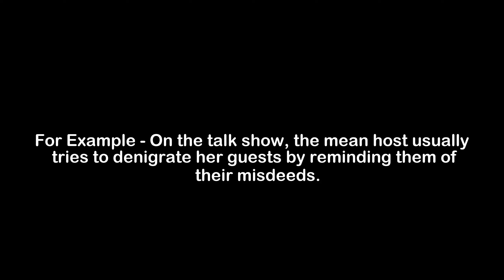What is the Meaning of Denigrate | Denigrate Meaning with Example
In this video, we have talked about the meaning of Denigrate with an example of Denigrate.

Meaning of Denigrate - Denigrate means to assault someone character or reputation

Example of Denigrate - On the talk show, the mean host usually tries to denigrate her guests by reminding them of their misdeeds.

1) Denigrate Meaning
2) What is the meaning of Denigrate
3) Denigrate meaning with example
4) Denigrate definition with example
5) Denigrate pronunciation
6) Meaning of Denigrate in English
7) What does Denigrate means?